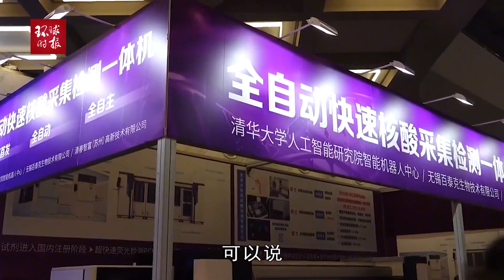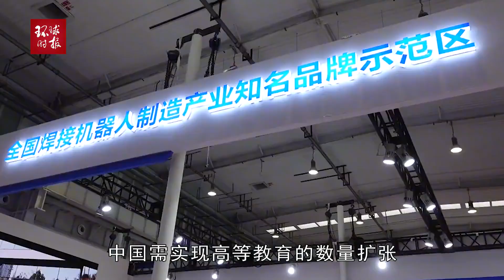中国如何才能提高创新力？英媒：中国某些创新指标仍落后